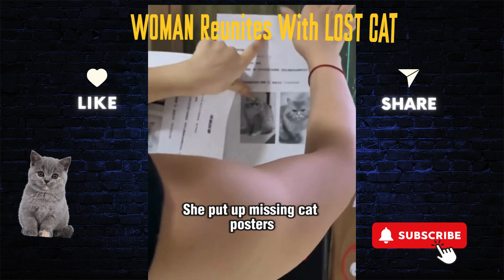Woman Reunites With LOST CAT in 24 Hours Thanks to Surprising Stranger Help!catrescue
This heartwarming video will leave you in tears! A woman is reunited with her lost cat thanks to the kindness of a surprising stranger. Watch as they finally reunite and experience the joy and relief of being together again. If you've ever lost a pet, you know the pain and worry that comes with it. But this amazing story will give you hope and remind you that there are still good people in the world. Don't miss this incredible reunion and be prepared to feel all the feels!